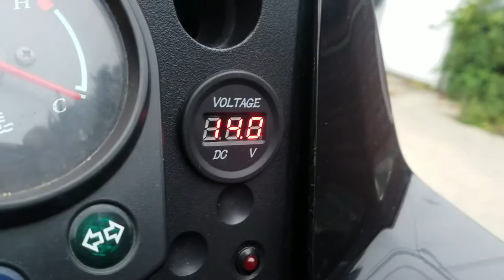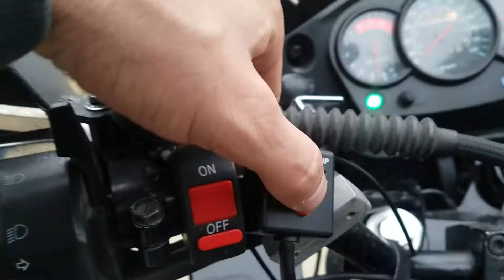KLR650 cold start